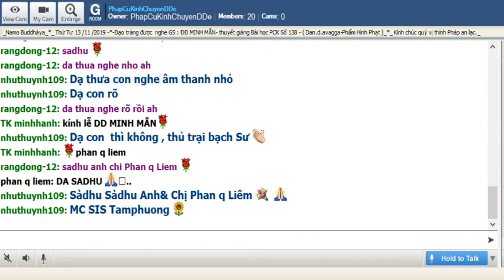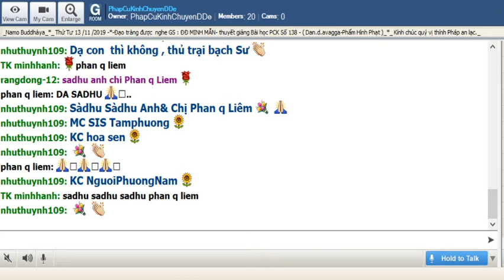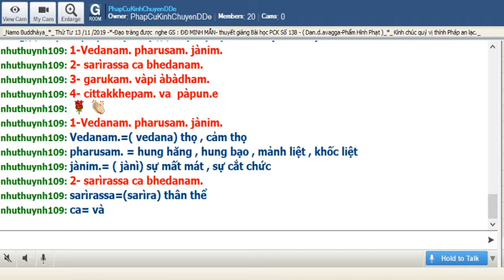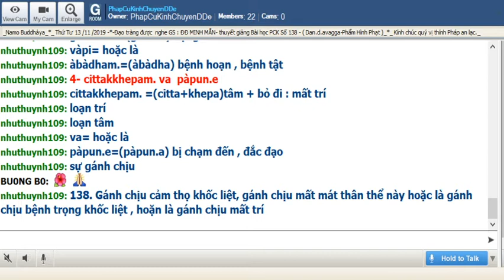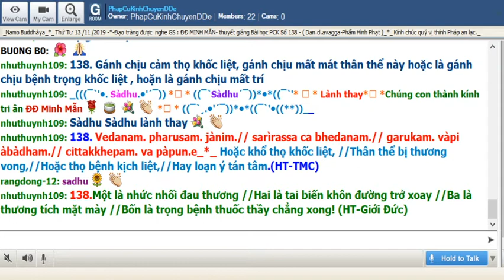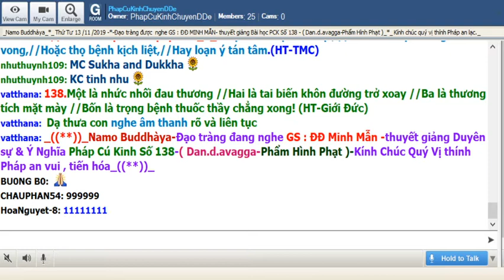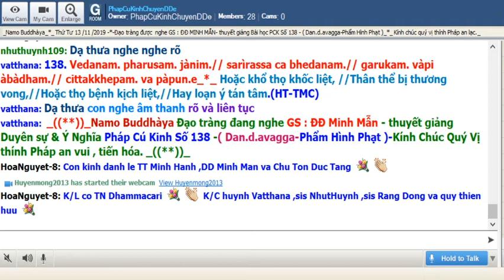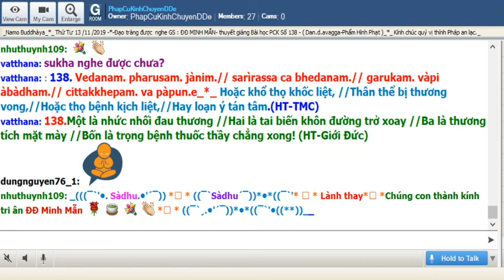13-11-2019_Room PhapCuKinhChuyenDDe Thứ Tư.ĐĐ Minh Mẫn giảng Pháp Cú Kinh Số 138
PhapCuKinhChuyenDDe Thứ Tư Nov 11-2020. ĐĐ Minh Mẫn giảng Pháp Cú Kinh Số 138
*138. “Vedanaṃ pharusaṃ jāniṃ,   Sarīrassa ca bhedanaṃ;   Garukaṃ vāpi ābādhaṃ,   Cittakkhepaṃ va pāpuṇe

*138. Hoặc khổ đau khốc liệt,// Hoặc tai biến tổn thân,// Hoặc bịnh ác vô ngần, //Hoặc tán tâm loạn ý.(HT-TMC)

*138. Một là nhức nhối đau thương // Hai là tai biến,khôn đường trở xoay // Ba là thương tích mặt mày // Bốn là trọng bệnh,thuốc thầy chẳng xong! (HT-Giới Đức)

*138. (Kẻ ấy) có thể gánh chịu cảm thọ khốc liệt, sự mất mát tài sản, và sự tổn thương của cơ thể, hoặc là bịnh hoạn trầm trọng, hoặc sự mất trí. _TT Indacanda )